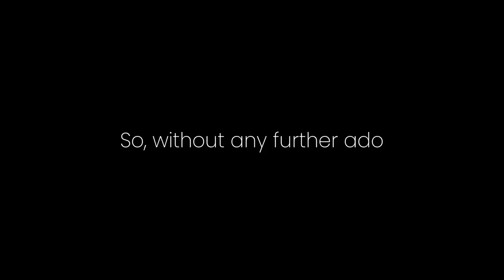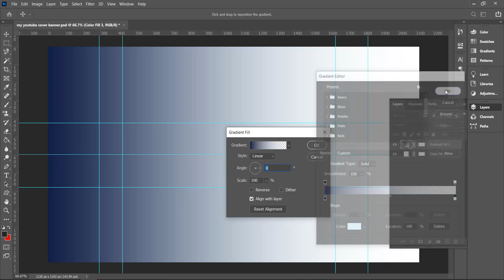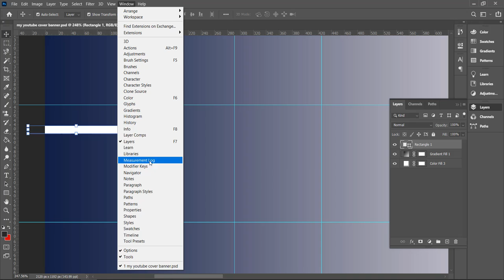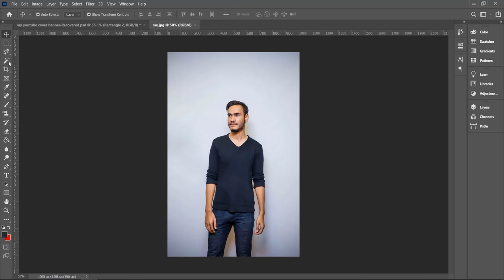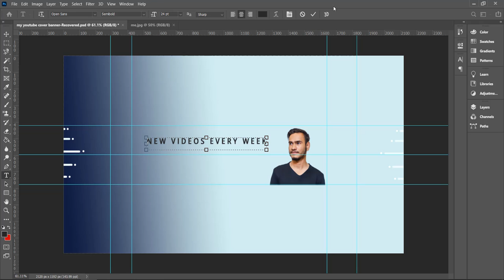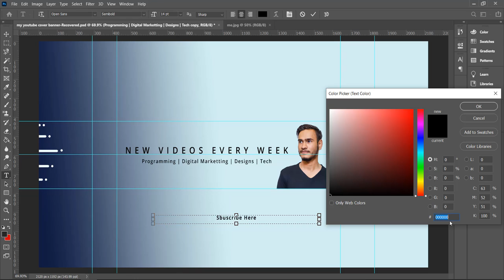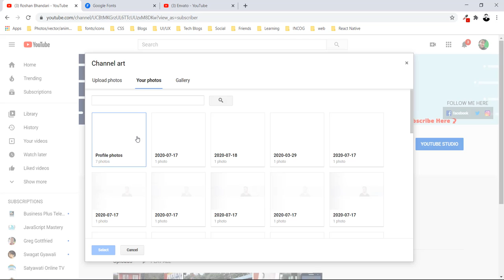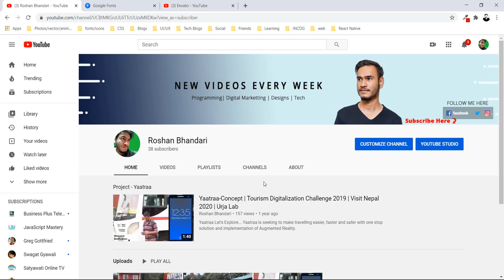Creating a Perfect YOUTUBE CHANNEL ART | How to create a Youtube Cover Design in Nepali?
With Less is More design concept we are going to make a minimalist youtube channel art.
Less is More भन्ने Design Idea का साथ हामी Youtube काे Channel Art (Youtube Cover Picture) डिजाइन गर्न गइरहेका छाैं ।

We will be using Adobe Photoshop 2020 and Chrome. Alternatively, if you DO NOT HAVE ANY PHOTOSHOP SKILLS or PS installed on your pc still you will be able to create a perfect youtube cover page with Canva.com.
हामी Photoshop 2020 र Chrome प्रयाेग गर्ने छाैं । यदी तपाइलाइ Photoshop अाउदैन भनेपनि याे भिडियाे पश्रचात हजुरले Canva.com. प्रयाेग गरि युटुवकाे कभर सजिलै संग बनाउन सक्नुहुनेछ ।

This Video Sloves questions like How to create a Youtube Cover Picture? How to make Channel Art? How to create a Youtube Cover Picture in Nepali? etc